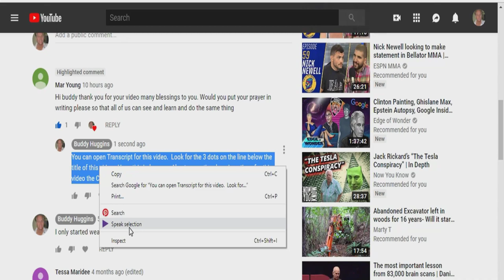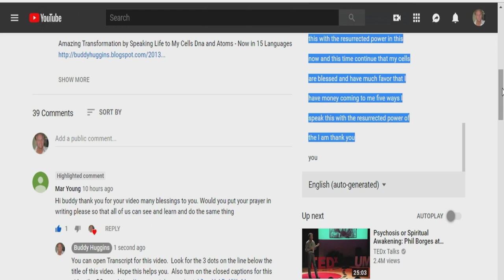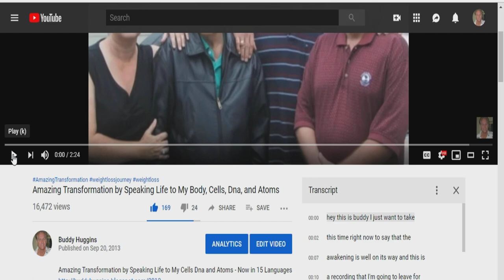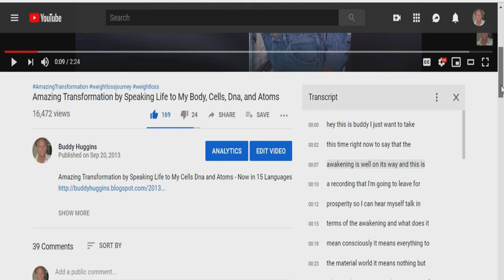How To Easily Download YouTube Subtitles as Transcripts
In this video, I will demonstrate how easy it is to Download YouTube Subtitles as Transcripts with or Without Timestamps.

~ Buddha   : )